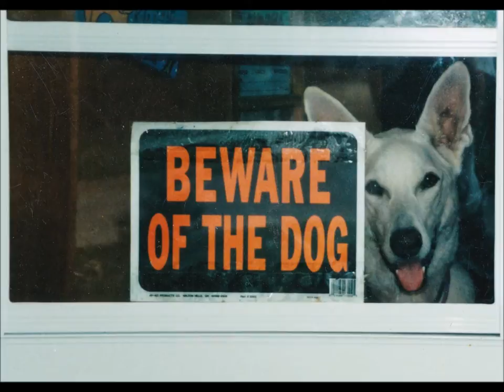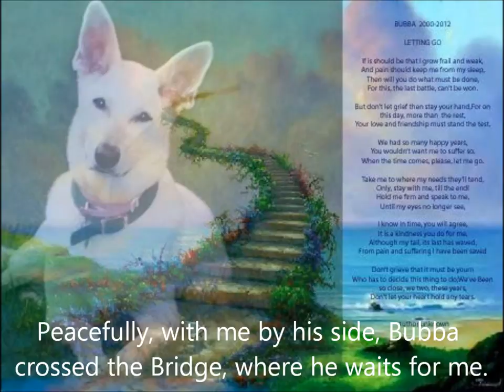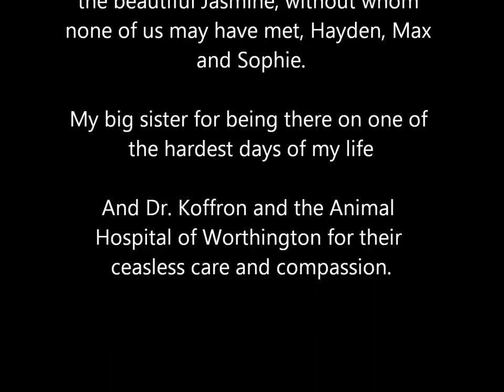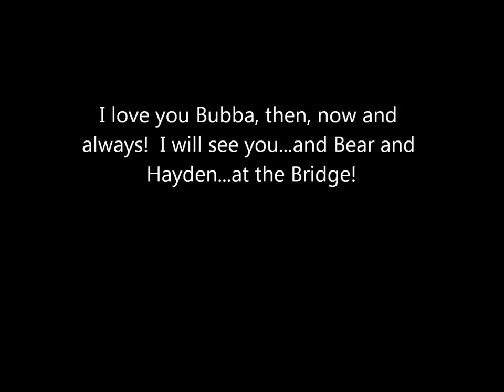Bubba: a Lifetime of Love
In early 2000, Bubba, a white GSD, was a puppy who knew no love, no joy.  He was kept in a crate meant for a much smaller dog, behind a trailer in a notorious Columbus, Ohio trailer park.  Starved nearly to death and left to rot in his own filth, his "owner" covered his crate with a tarp and put him in a shed to die after being contacted by Capital Area Humane Society officers.  When he was rescued, at approximately 6 months old, Bubba weighed a mere 15 pounds.  He should have been dead, but refused to let go. That moxy took him happily through the rest of his life!  I was asked to foster Bubba until his case was adjudicated in the courts.  The coward who had tortured him fled the state, making Bubba a ward of the court.  By then, I was already completely head over heels in love. I adopted him immediately!  Bubba was my first dog, and little did I know what a journey we were about to embark on!  Bubba did much for other homeless and neglected dogs, as he spent his first year doing telethons and PSAs;  he was also the poster dog for the Capital Area Humane Society on their brochures!  We eventually added two more abused dogs, Bear (who passed 7/8/13 at nearly 18) and Lucky to Bubba's pack.  We had many beautiful, fun and amazing adventures  together.  I don't really know that I rescued Bubba, as much as he rescued me.

In late Spring 2012, after 12 happy and healthy years, Bubba fell ill.  He was slowly losing his ability to walk.  The diagnosis was grim:  Degenerative Myelopathy, or DM, and always fatal neurological condition which affects many breeds, but predominantly GSDs.  Through a stranger's gift of a wheeled cart, Bubba regained his mobility and joy.  We enjoyed the rest of the summer together.  Sadly, on October 2, 2012, Bubba's organs were failing, and he let me know that his journey had come to an end.  A year later, and the loss is still palpable.  I love you, Bubba, buddy, my Poopie Head.  .